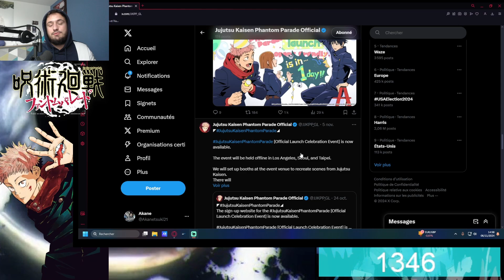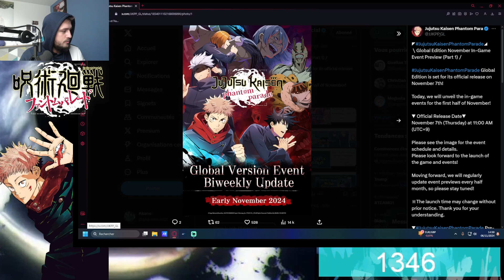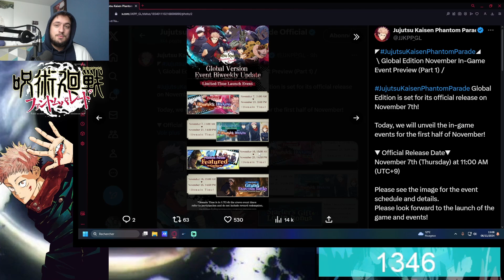La roadmap de la global est là ! Jujutsu Kaisen Phantom Parade j-1